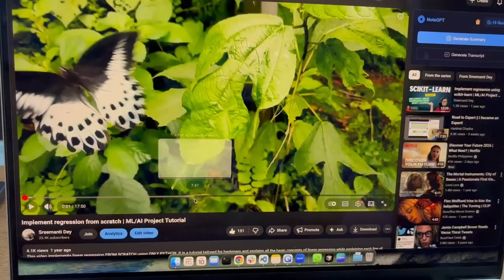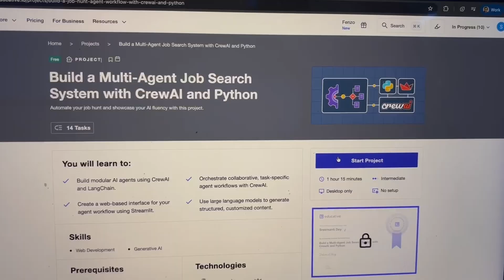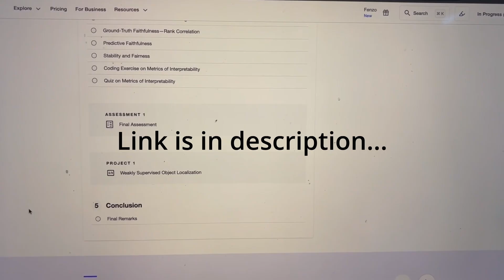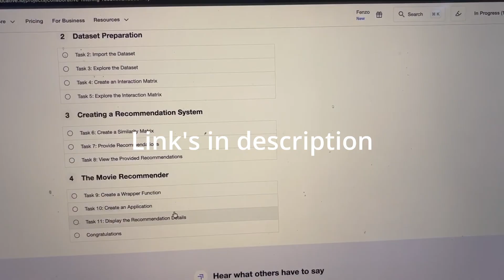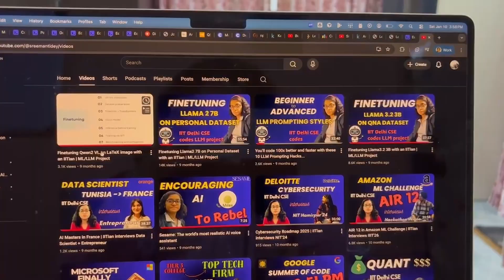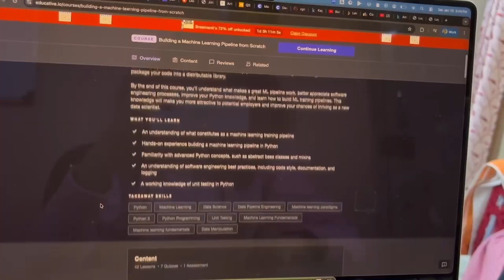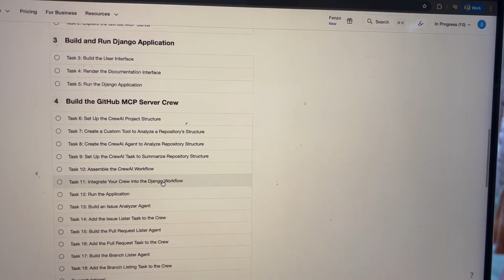14 Projects I Built to Land My First Machine Learning Internship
Just a few years ago, I was 18 and applying to my first machine learning internship with zero experience, getting rejected left right and center. Now at 22, I’ve had multiple machine learning jobs, and earned more than I ever expected, all while still being in school. In this video, I want to talk about which ML and AI projects I built that landed me my first machine learning internship at a top startup.

13 and 14. (countless more projects)